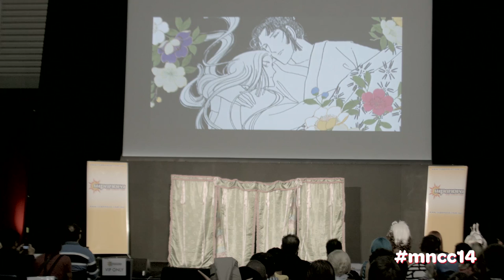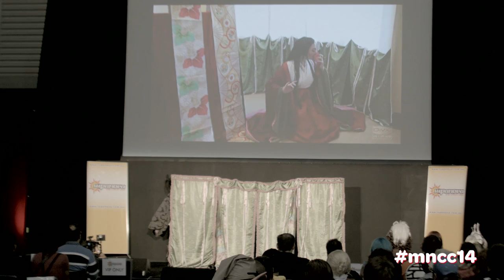MNCC14 NSW / Sydney Preliminary Round 2014